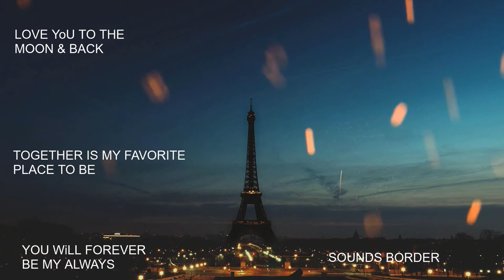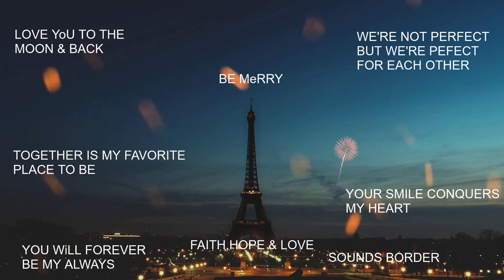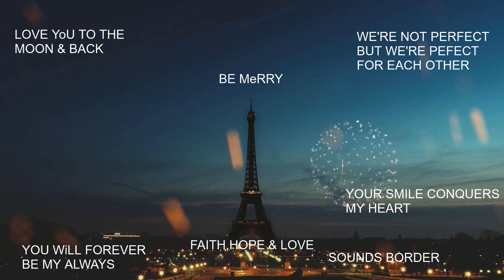Perfect Songs to Fall in Love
About Sounds Border:
Welcome to Sounds Border YouTube Channel! We believe that Music Knows No Borders. Music is a universal language that inspires human feelings, uplift moods and calm the mind & soul. Our content on this channel comes with relaxing and soothing music.
Savor this beautiful and soothing music.